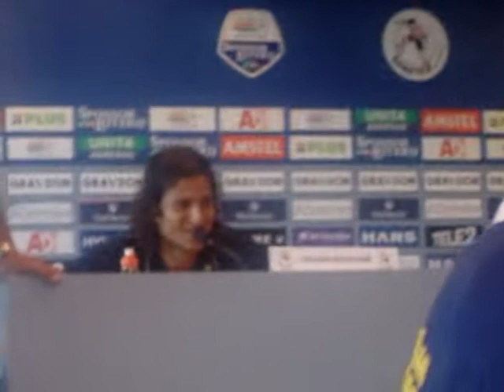Sparta Rotterdam Opendag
Hier wordt het Sparta lied gezongen door Nourdin Boukhari, Gert Aandewiel en Sepp de Roover.